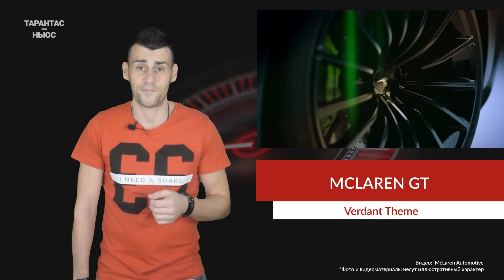McLaren выпустил суперкар GT Verdant Theme с роскошным интерьером